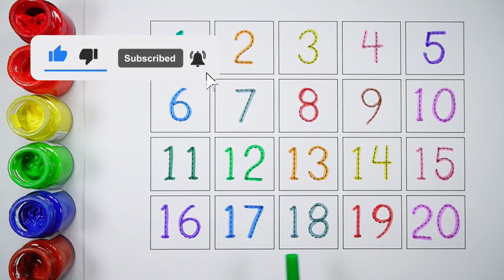Learn to count numbers for kids | Numbers Counting 1 to 100, count 123 | Preschool Learning videos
1
2
3
4
5
6
7
8
9
10

learn numbers
learn colors